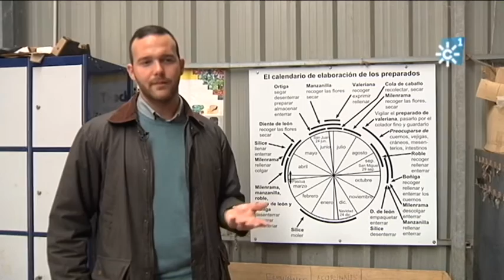Hortalizas ecológicas en Almería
BIO CAMPOJOYMA es la empresa que mayor cantidad de vegetales ecológicos exporta a Europa: 50.000 toneladas al año. Una empresa muy joven de Almería, fiel a la pureza de los cultivos, tal y como lo hacían nuestros ancestros que utiliza la técnica de la biodinámica. Hemos visitado sus instalaciones y comprobado cómo está en crecimiento lo ecológico por toda Europa, clientes fuertes que fiscalizan y siguen el desarrollo y principios de la producción biológica almeriense, un mercado en alza.

Realizadora: Elena Cano
Producción: Inmaculada Villalba
Redactor/a: Rocío Amores
Operador de cámara: Luís Fernando García
Montaje: Agustín Rodríguez
Documentación: Pilar de la Torre